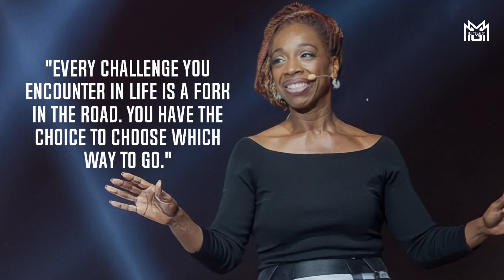30 Empowering Quotes by Lisa Nichols to Inspire Your Journey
Title: "30 Empowering Quotes by Lisa Nichols to Inspire Your Journey"

Description:
Welcome to our empowering compilation of 30 quotes by the remarkable Lisa Nichols! Lisa Nichols is a renowned motivational speaker, author, and life coach who has touched the lives of countless individuals with her powerful messages of resilience, personal growth, and self-belief. In this video, we bring you a collection of 30 of her most inspiring quotes that will ignite your passion, uplift your spirits, and propel you towards greatness.

From embracing your authenticity to overcoming adversity, each quote is a nugget of wisdom that will help you navigate life's challenges and unlock your true potential. Whether you're seeking motivation in your career, relationships, or personal development, Lisa Nichols' words will serve as a guiding light on your journey to success and fulfillment.

Join us in this transformative experience as we delve into the transformative wisdom of Lisa Nichols. Let her words of wisdom resonate with you, ignite your inner fire, and propel you towards a life filled with purpose, passion, and unlimited possibilities.

Remember, your dreams are within reach, and with Lisa Nichols' empowering quotes, you have the power to create the life you deserve.